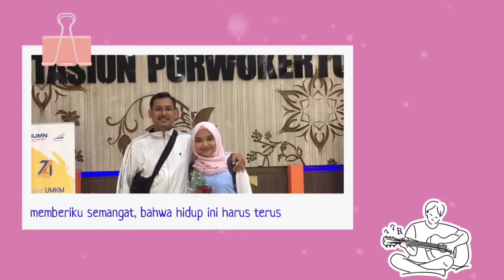SELAMAT ULANG TAHUN :)